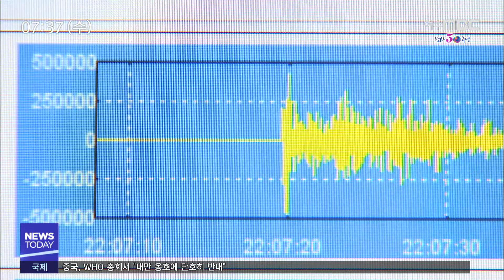'원인불명 지진', 전남 내진율은 최하위권 - R (200520수/뉴스데스크)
◀ＡＮＣ▶
 전남에서 지진발생이 끊이지 않고 있지만,
공공 시설물의 내진율은 전국 최하위권인

 인구 감소와 전남 시군간의 균형발전을
위한 대책 요구도 잇따랐습니다.

 전남도의회의 올해 첫 도정질문을
양현승 기자가 정리했습니다.
           ◀ＥＮＤ▶

           ◀ＶＣＲ▶
4월 26일 이후 2주동안 74차례
지진이 관측된 해남군.

규모 2.0 이상의 지진도 5차례

한반도에서 발생한 규모 4.9이상의
주요 지진 14개 가운데 3개가 신안군 흑산면
해역입니다.

◀ＳＹＮ▶ 김연숙 / 해남군 문내면(5.6김안수)
"돈이랑 귀중품을 머리맡에 놓고 자다가 만약에 그런 일(지진)이 있으면 가지고 도망가자고..."

전남이 지진의 영향에서 자유롭지
못한 상태인데, 대응 태세는 갈 길이
멉니다.

전남의 2천5백여 공공시설물 가운데
내진 설계된 공공시설물은 36%대에
그치고 있습니다.

전국 평균 공공시설물 내진율
58%와 큰 차이를 보이며,
강원에 이어 전국 최하위 수준입니다.

◀ＳＹＮ▶임채영 도민안전실장/전남도청
"상당히 오래된 노후 건축물들이 많다는 것이고
또한 예산 확보에 있어서 조금 미흡한 부분이
있었습니다"

더욱이 지진 발생시 대응 훈련과 교육은
겉돌고 있고, 올해는 전염병 사태속에
그나마도 실시되지 못하고 있습니다.

◀ＳＹＮ▶김성일 전남도의원
"대피해야되는 요령을 모르고 있습니다. 또
인지를 못하고 있습니다. 그래서 이것은
교육만이, 교육 훈련만이 지진이 발생했을때
긴급하게 대피할 수 있는..."

한편 전남 22개 시군 가운데
16개 지역이 인구소멸위기에 휩싸인 만큼
일자리 정책을 중심으로 한 인구대책이
요구됐고,

◀ＳＹＮ▶김영록 전남지사
"균형발전 지표로써 인구가 얼마나 줄고
있느냐가 기준이 돼야 한다고 생각해서
경상북도와 함께 인구소멸지역 특별법 제정을
위해 용역을 하고 있습니다"

최근 5년간 전남에서 줄어든 인구
4만 명 가운데, 94%가량인 3만7천명이
청년층인 것으로 나타나면서
청년 정책 강화가 시급하다는 지적도
나왔습니다.

방사광가속기를 국가균형발전 차원에서
요구했던 것처럼 전남 모든 지역의
고른 발전 정책이 요구되기도 했습니다.